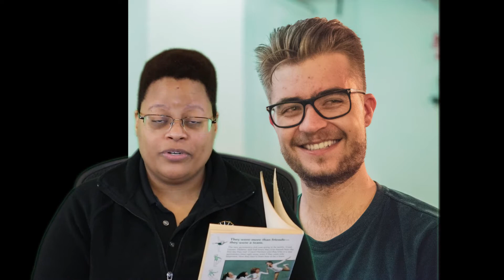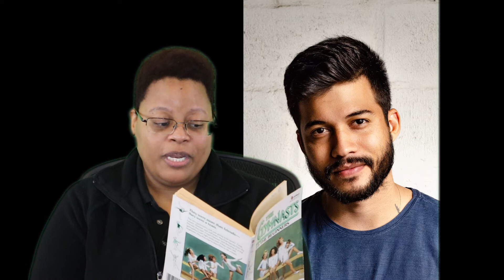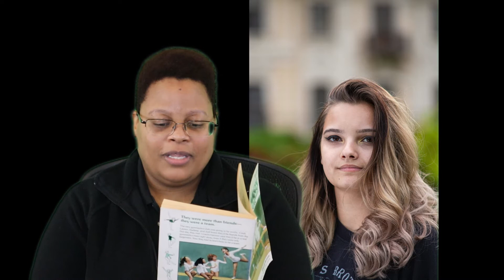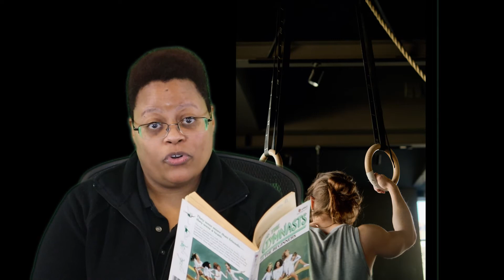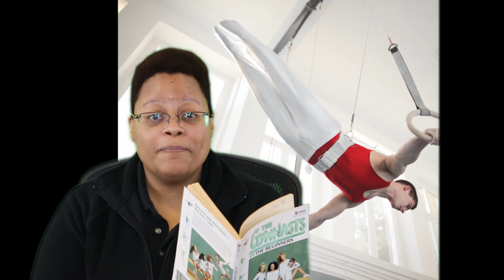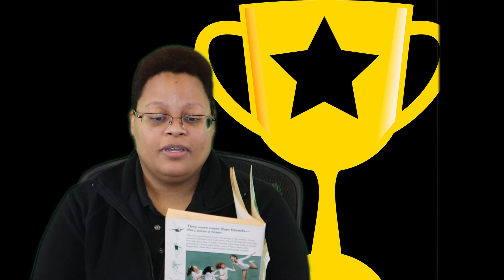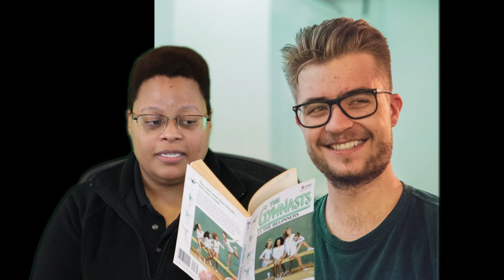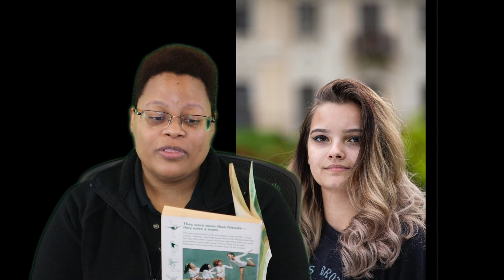HPPL The Gymnasts written by Elizabeth Levy.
High Point Public Library and the High Point Museum are partnering this week to bring you Frist Chapter Friday.  This week Sara Blanchett the Curator of Education will read the first chapter of the Gymnasts written by Elizabeth Levy.